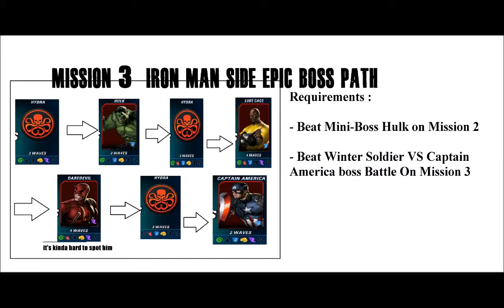[MAA 2] Spec Op 2 Civil War : Mission 3 Iron Man Path Epic Boss (Team Captain America)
Mission 3 Iron Man Side EPIC Boss (Tiger Shark)

since the game still not available in my country, I'm using the APK

my other MAA 2 Videos